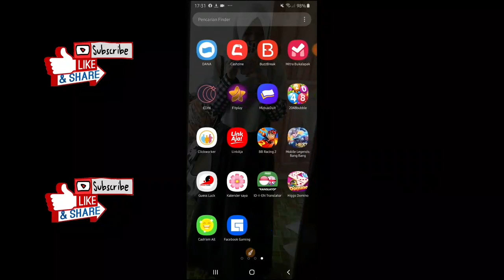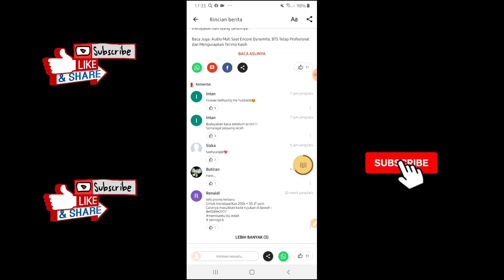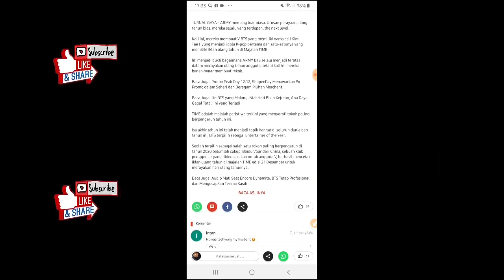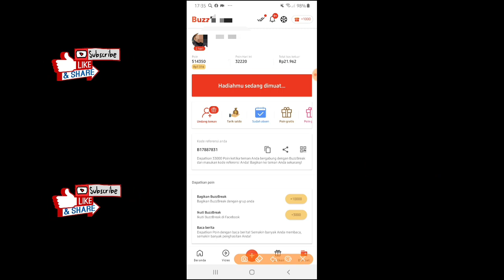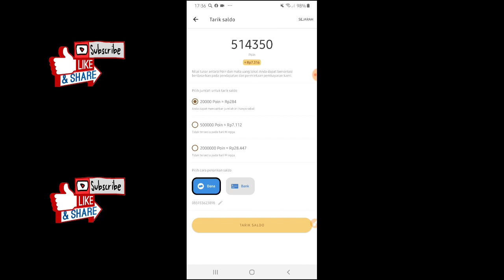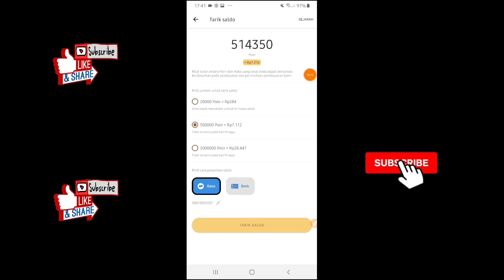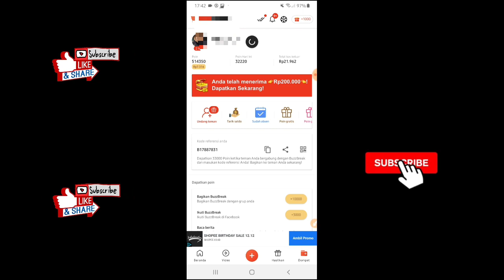Tips Lancar Tarik Saldo Buzzbreak Penghasil Saldo Dana || live Withdraw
Cara Tarik Saldo Buzzbreak ke dana || Tips Lancar tarik saldo buzzbreak
Link Aplikasi
Kode Bonus (  B17887831 )
Buat Pengguna Baru
√ Nyalakan Loncengnya
√ Jika Video Tembus 100 LIKE
√ Komen Yang Menarik + Sertakan no HP
* PULSA
0-8-7-×-×
* DANA
0-8-9-×-×
Aplikasi legit
Kode Bonus 150 Coin Gratis ( GsHWdtrNk2 )

Dollar
GRATIS!

Dan Terimakasih Bagi teman-teman Boskuh! Yang sudah menonton video ini .

tag 2:
mining gratis penghasil bitcoin, gratis mining penghasil bitcoin, situs mining gratis penghasil bitcoin, situs mining paling gampang gratis penghasil bitcoin indodax, mining gratis 2020 penghasil mata uang indodax